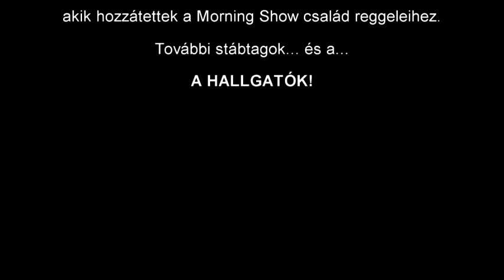Class FM Morning Show Adás 2016 11 16 [Szerda] AZ UTOLSÓ ADÁST HALLOTTÁTOK! MusicFM összekapcsolódás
ClassFM MorningShow teljes adás visszahallgatása

Műsorvezetők: Sebestyén Balázs, Rákóczi Ferenc, Vadon János
Weboldal: morningshow.eu